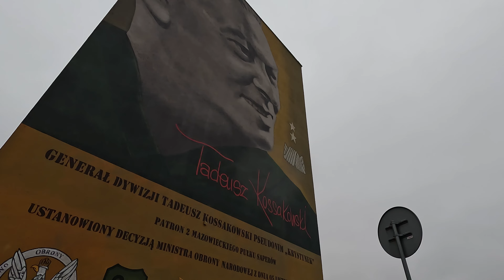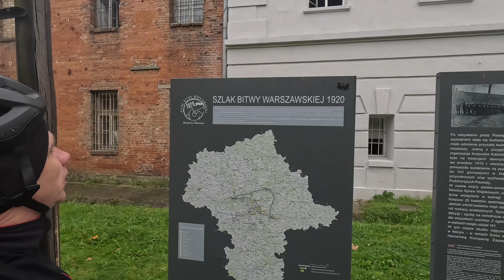🚲Z Warszawy do Twierdzy Modlin 🚴♂️🏰 rowerem jesienią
Witam , jeśli doceniasz to co robię i podobają ci się moje filmy to proszę postaw mi wirtualną kawkę :)
Będę bardzo wdzięczny  ☕️☕️🤎

W dzisiejszym filmie wybierzemy się do Twierdzy Modlin.
Razem stworzymy społeczność miłośników przygód, dla których wiek to tylko liczba. Do zobaczenia na szlaku!"

BARDZO DZIĘKUJĘ
➡️ Zostaw LIKE, jeśli kochasz rowerowe wyzwania!
➡️ KOMENTUJ, które miejsce podczas trasy najbardziej Cię zaintrygowało!